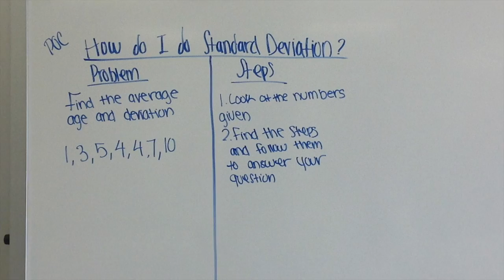Dear Smarticles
This video is about Dear Smarticles